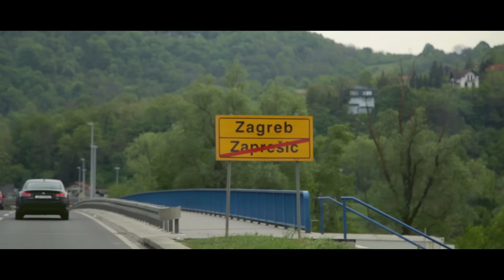Zaprešić Boys - Neopisivo [Official Video]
TEKST PJESME / CREDITS /↓↓↓

Molimo Vas da ne stavljate ovaj video spot na svoje kanale.
U protivnom, biti ćemo primorani ukloniti ga, hvala!!

Spot Zaprešić boysa za singl ''Neopisivo'', 2014.

Video directed by Ivan Dražić

Tekst: Marko Novosel
Glazba/aranžman/produkcija: Bojan Šalamon Shalla, Zdeslav Klarić
El.gitara: Vlado Mirčeta
Bas: Marko Levanić
Mix i master: Andrej Lončarić

NAJLAKŠE JE KAD PITAJU ME
KOLIKO I KAKO JA NJU VOLIM JAKO
SAMO JEDNA RIJEČ BI BILA TO
NEOPISIVO

I DANAS PAMTIM OCA DAVNO JE TO BILO
KAD ME NA STADIONU STAVIO U KRILO
TAMO PRVI PUT ČUO SAM
VOLIM TE HRVATSKO
NA PITANJE OVO OD TADA ODGOVOR ZNAM

NEOPISIVO

NIKAD ZABORAVIT NEĆU TO ŠTO REKAO JE
HRVATSKU LJUBI SINE I NIKOG VIŠE OD NJE

NEOPISIVO